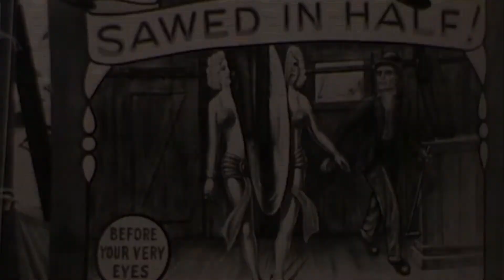Asha ~ Illusions I have loved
Asha (aka Asher Quinn & Asha Elijah) sings 'Illusions I have loved' from "Sacred Songs."

A track from my album "Sacred Songs." The harpsichord and exotic instrument room belong to my Godmother.  I designed an illusion using tomatoes, which took three hours to get right enough, in my own kitchen. My son Theo helped me do the 'lights coming out of my mouth' illusion. The theme of the song is illusion-busting on the path to self-awareness.